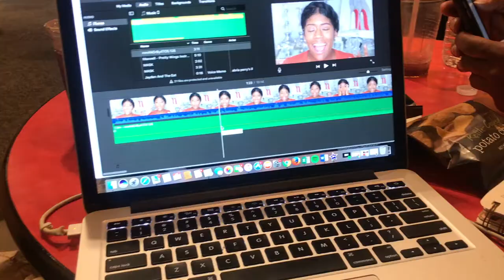About Abria: A Week In My Life|| Abria Perry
Hey Hey Hey! Follow me around the city of champions during my last week of winter break. During this week we celebrated my brother's 25th birthday,  ate lots of amazing food and had the most epic karaoke battle of all time. Enjoy!